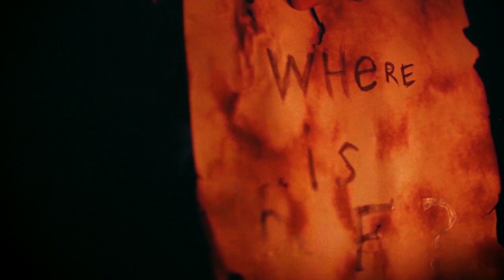The Magical Room - Promo Trailer (2014)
This grotesque teaser is dedicated to my show-concert "The Magical Room".

Postproduction: Ivan Golovchak;
Director of Photography: Oskar Neger;
Actors: Robert Chabina, Kirill Makarov, Dmitry Fesenko;
Composer, Director, Editor: Dmitry Fesenko;